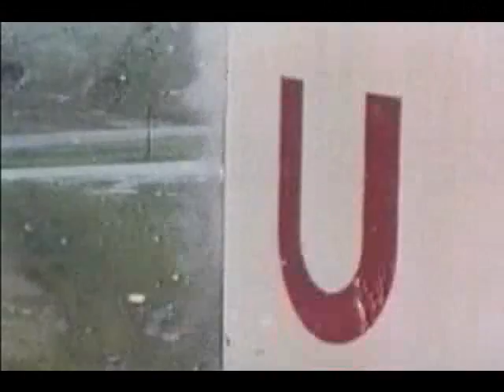Rocket Launch - Pull Away From Sin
One small step for man, one giant leap for mankind